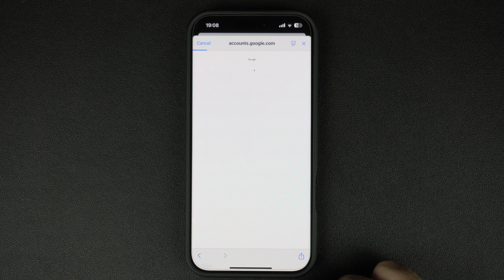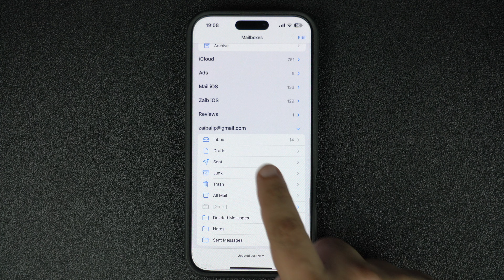How To Add Google Account To iPhone 16 | Add Gmail To Mail App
In this guide, you will learn how to add a Google Account to your iPhone. After adding your Google account you will be able to access your Gmail account, Google Calendars, Google Notes, and Contacts on your iPhone.